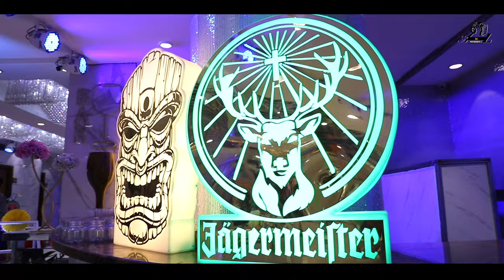Birthday of Parv l A To Z Photography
(Facebook) - @A TO Z PHOTOGRAPHY